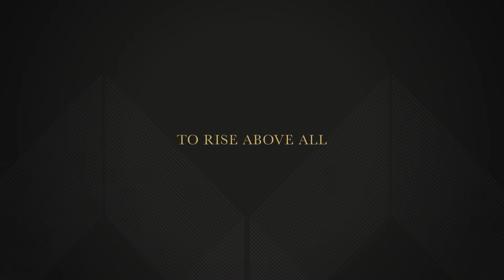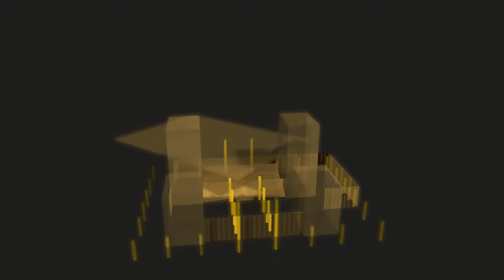The Astaka - One Bukit Senyum Teaser Video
It's time to step into modernity with the tastefully designed One Bukit Senyum by Astaka Holdings. The ultra-exclusive development is a combination of architectural marvels, landscaped gardens and stylish interiors for a complete luxurious lifestyle.